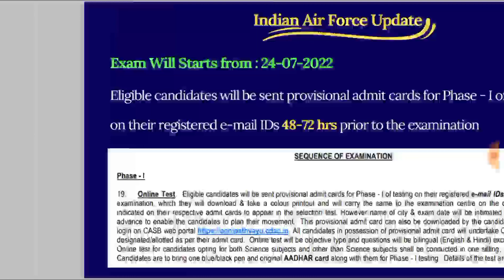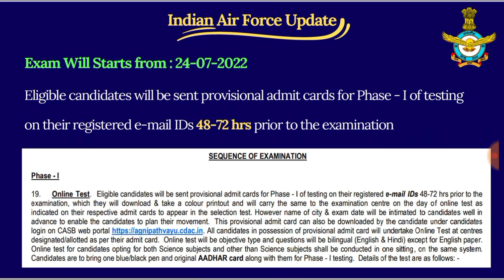Coast Guard AC FSB Dates Out for 01/2023 Batch | Airforce Agniveer Admit Card Exam Date 2022.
Testbook Pass On Heavy Discount,. !!

Thanking You ,. !! 😊📍